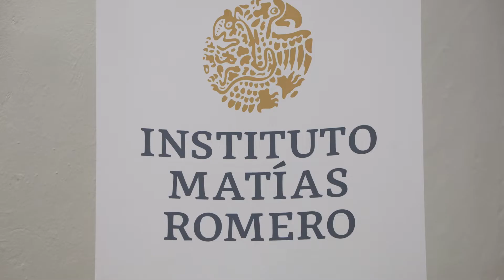Entrevista con Mónica Pérez, DG de Ejecución de Proyectos Especiales de Cooperación Internacional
Entrevista con Mónica Pérez Egüis, directora general de Ejecución de Proyectos Especiales de Cooperación Internacional de la AMEXCID.
Comparte la relevancia del curso para Personal Diplomático Extranjero Acreditado en México, que se celebró en el Instituto Matías Romero.